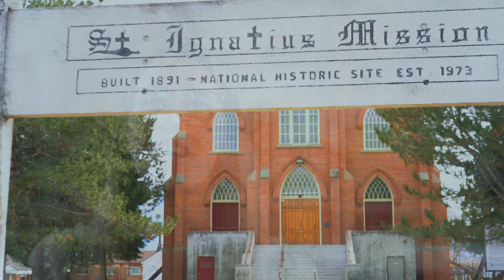Easter Celebration: Jesus Shall Reign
An arrangement of the hymn "Jesus Shall Reign", mixed with the Irish aire "The Old Green Hills." Happy Easter!

Available on:
Spotify,  iTunes, Amazon Music, Deezer, and more!

Video production by: Colleen Weseloh and Jared Weseloh
Thank you to St. Ignatius Mission Parish for allowing us to film at your beautiful church.

Copyright: Colleen Weseloh 2023